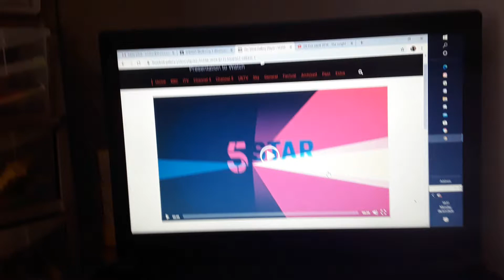5Star B Ident 2019.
The 2nd Of New Idents For 5Star In 2019.

Clip Captured By tig - The Ident Gallery